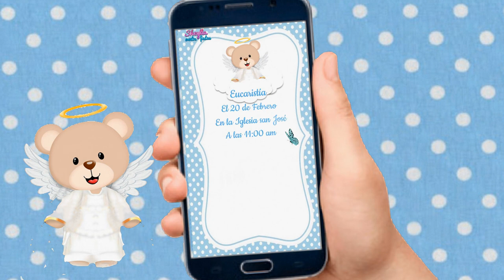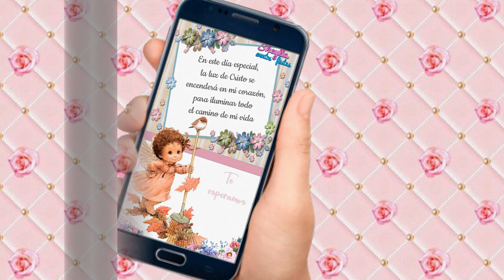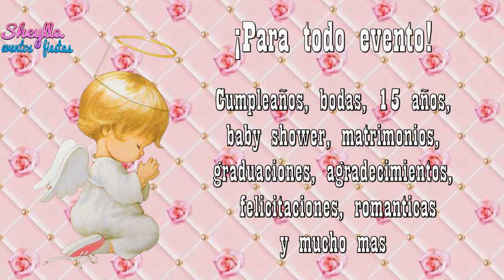Invitación de Bautizo, invitación en video, invitación virtual, Telf. +51 944937319 (WhatsApp)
hacemos todos los temas y para todo el mundo, Telf. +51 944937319 (WhatsApp)